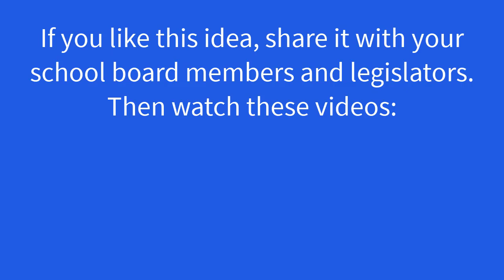Instead of Bonding - Saving Utah Millions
Tired of school districts floating bonds for tens of millions of dollars every few years? Across the state, we are deeply in debt. Is there another way? Yes! These are just two ideas that would save Utah hundreds of millions of dollars in new construction costs.